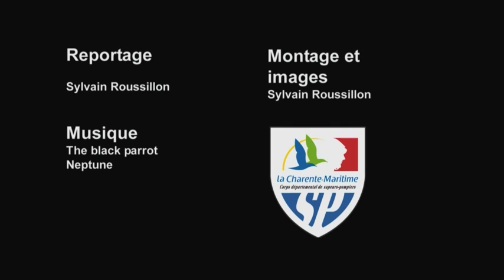Incendie Étaules 13 06 2014